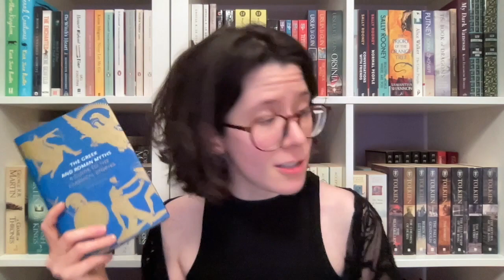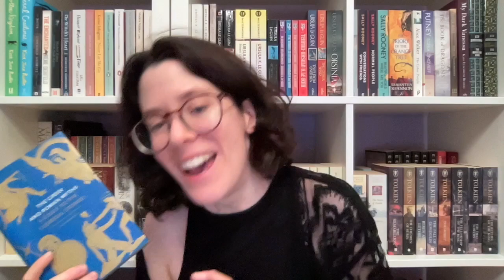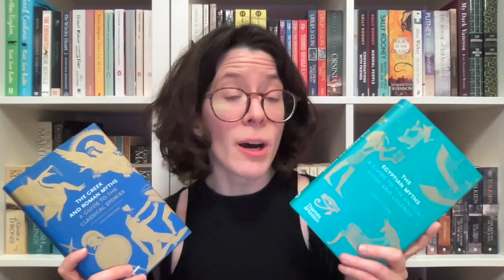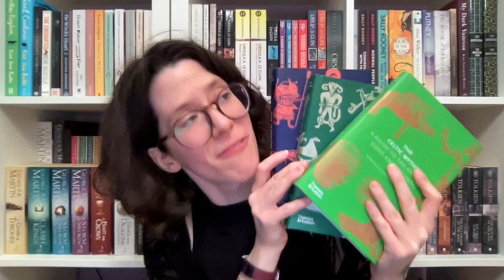Reading Wrap-Up || June 2023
Reminder that I stream on Twitch sometimes!

- 00:00 Introduction
- 00:18 The Greek and Roman Myths || Philip Matyszak
- 03:02 The Egyptian Myths || Garry J. Shaw
- 05:06 The Kaiju Preservation Society || John Scalzi
- 07:42 Woman On the Edge of Time || Marge Piercy
- 10:10 Neuromancer || William Gibson
- 12:43 Other media
- 18:27 Mini book haul